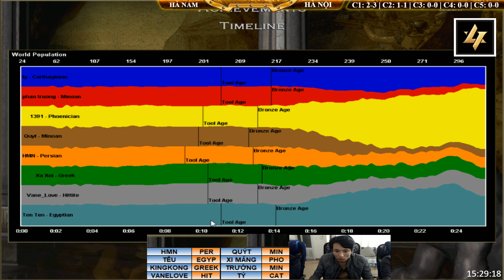4vs4 - C2T4 || Hà Nam vs Hà Nội ngày 22/11/2018